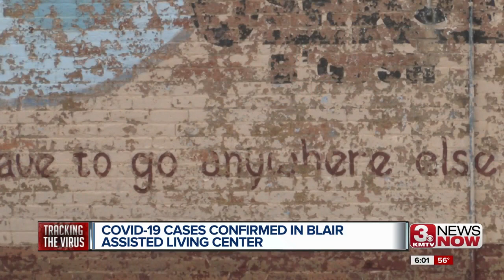COVID-19 cases confirmed in Blair assisted living center